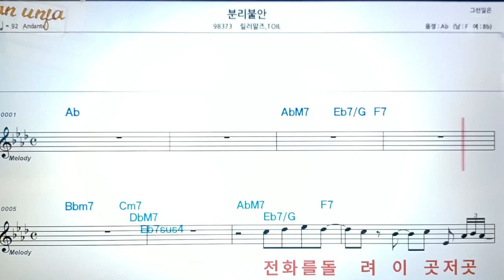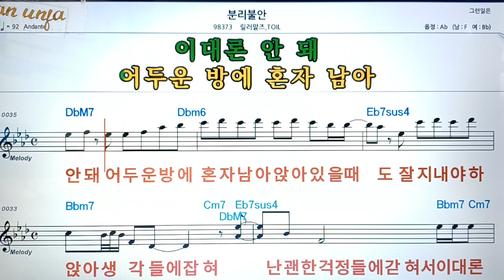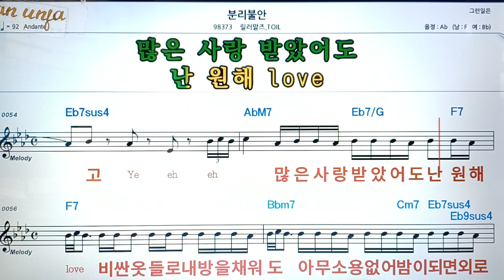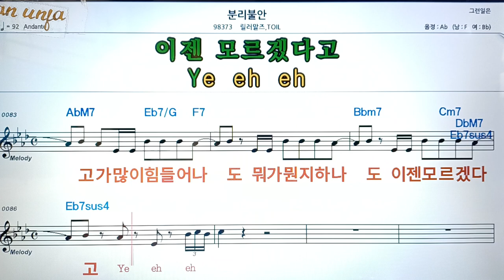분리 불안/릴러말스*TOLL👍악보, 코드,가사,Karaoke*가라오케 반주